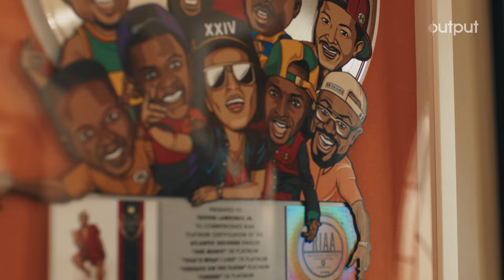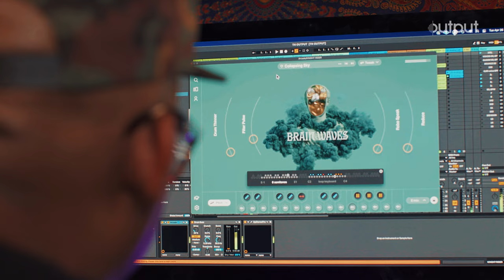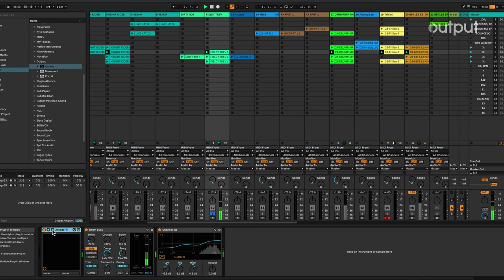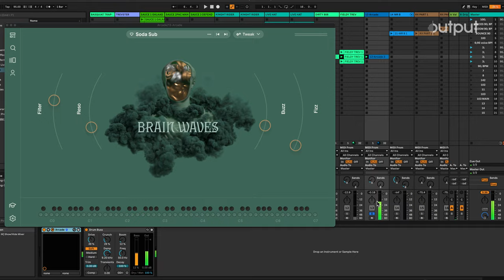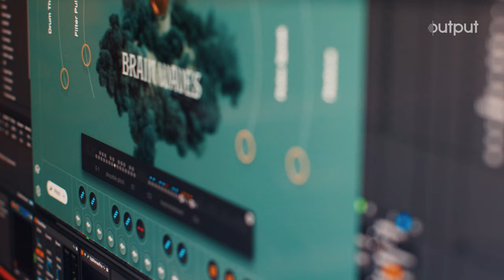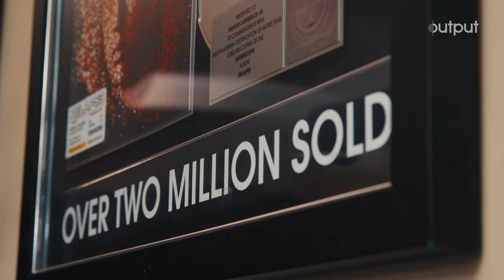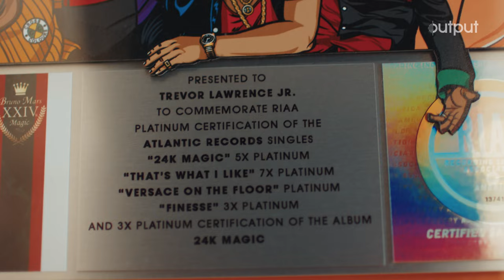In the Studio with Trevor Lawrence Jr.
Los-Angeles based drummer, producer, and inventor Trevor Lawrence Jr. has played for Eminem, Bruno Mars, Snoop Dogg, and more. He tells us about his journey in music and takes us through his home studio, featuring the Output Platform desk and Sidecar audio gear rack.